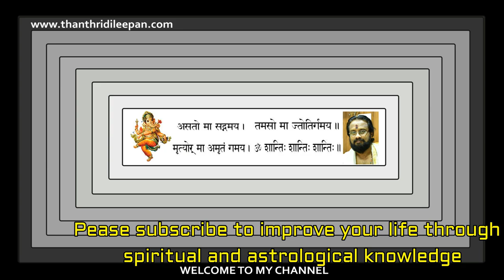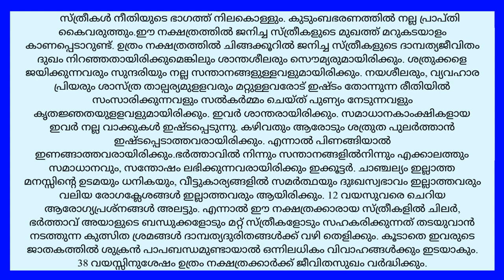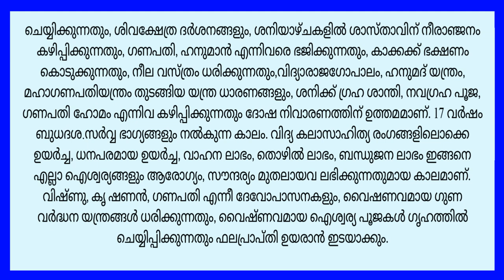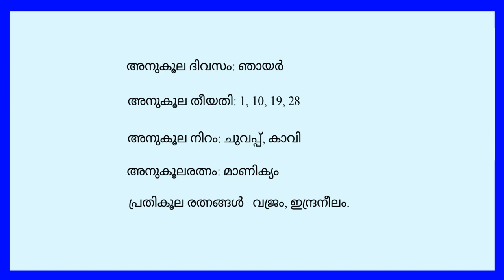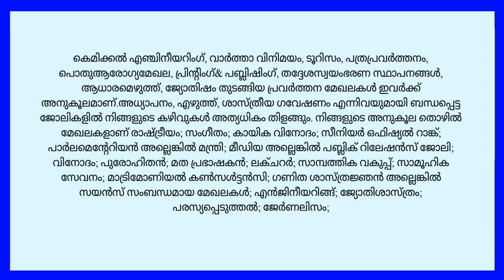ഉത്രം നക്ഷത്രം,നിങ്ങൾ അറിയേണ്ടതെല്ലാംII Everything About Star Uthram II ThanthriDileepan